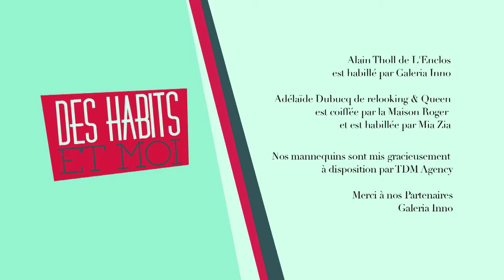Comment s'habiller avec 3 couleurs bien présentes?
Pour les hommes, un look décapant, composé des 3 couleurs primaires: rouge, bleu et jaune, dans une harmonie équilatérale. Comment avoir un look dynamique, tendance et coloré? Regardez cette courte vidéo pour trouver la réponse. Commentez et likez, et surtout, visitez notre site web